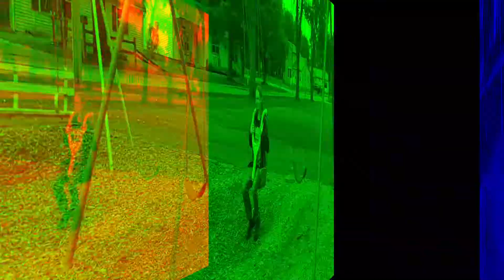Scavanger Hunt King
This is a video of random things my friends did. They tried to jump all at once. Some of them did the pledge of allegiance. Me and a friend goofed off in a park.